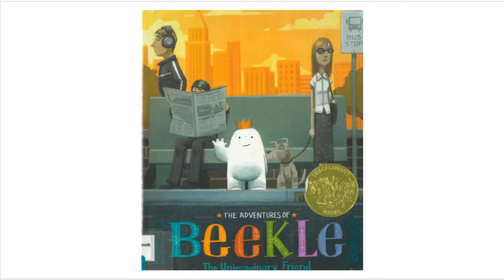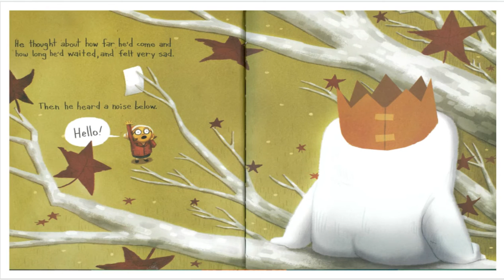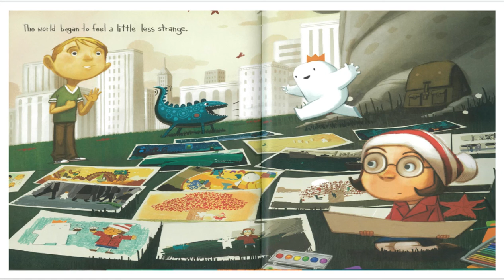The Adventures of Beekle The Unimaginary Friend Written and Illustrated by Dan Santat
Caldecott Award Winner
Narrated by Allison Davidson